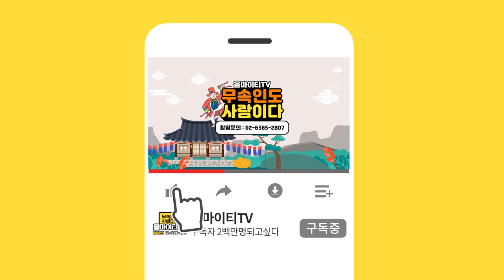2020년 경자년 하반기 소띠 운세! 천안점집 아산점집 배방점집 천안유명한점집 천신궁 황후신당